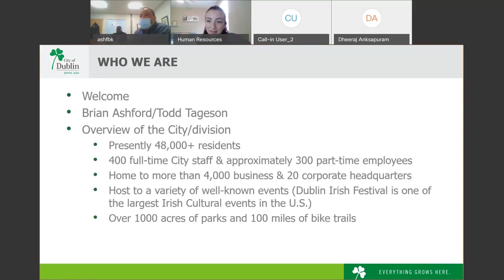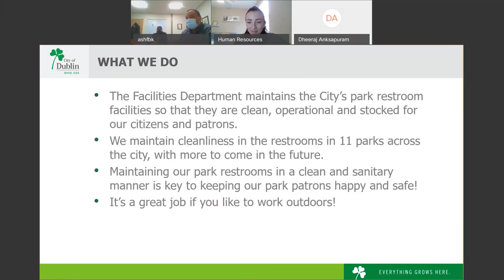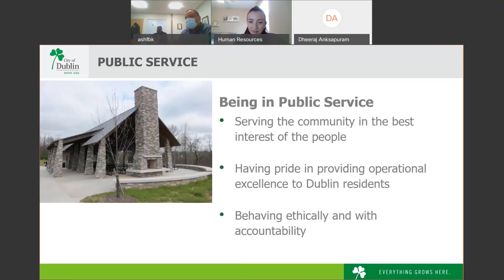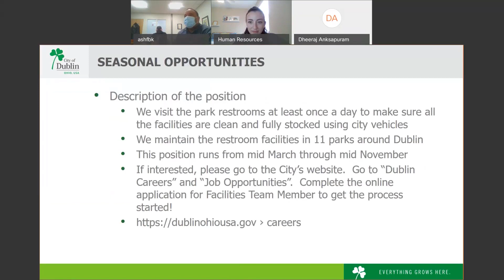Job Fair: Facilities Management Info Session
Watch a session from the City of Dublin's 2021 Virtual Job Fair. Apply for City jobs